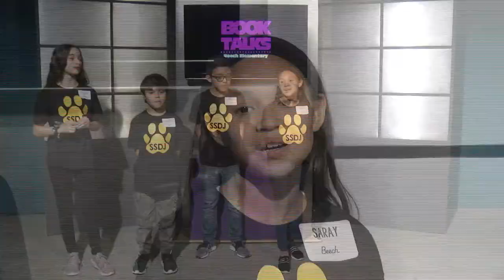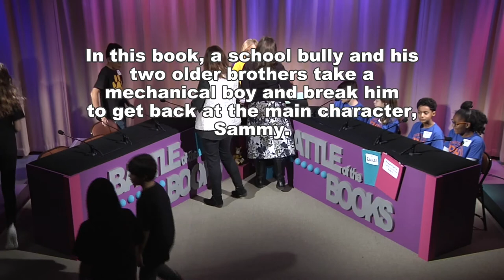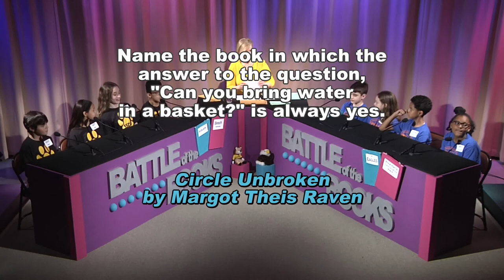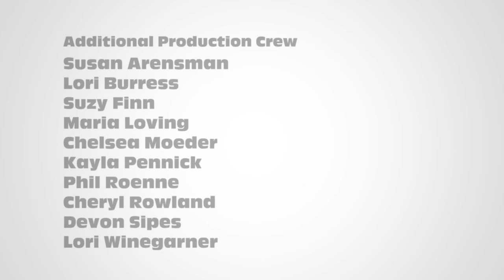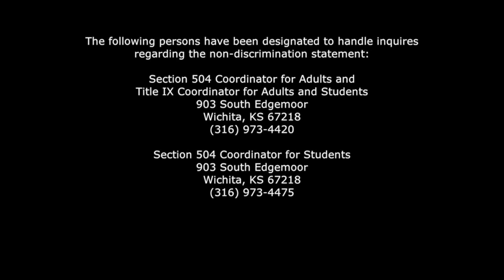Battle of the Books - January 27, 2020 PM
Host: Melissa Scheffler, KWCH
Allen
Beech
Black
Price-Harris